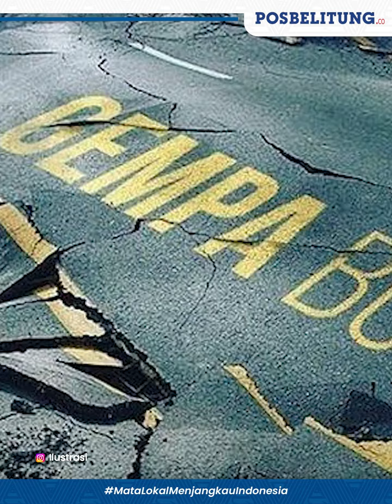Gempa Bumi Hari Ini 20 Mei 2024 Guncang Ternate Maluku Utara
Info gempa bumi terkini hari ini di wilayah tepatnya di Ternate, Maluku Utara, Senin (20/5/2024).

Diketahui gempa bumi tepatnya melanda wilayah di Maluku Utara pagi ini.
Berdasarkan info Badan Meteorologi, Klimatologi, dan Geofisika (BMKG).